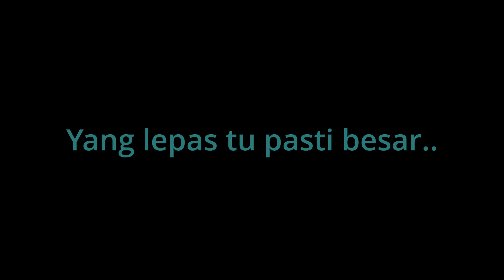VLOG 140 | DESERANG BANTAL EMAS BERTUBI TUBI | UMPAN KURITA KILLER | PULAU AMAN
Credit music by INFRACTION